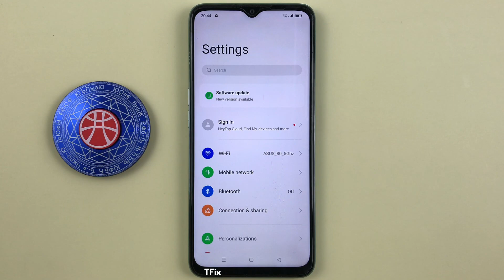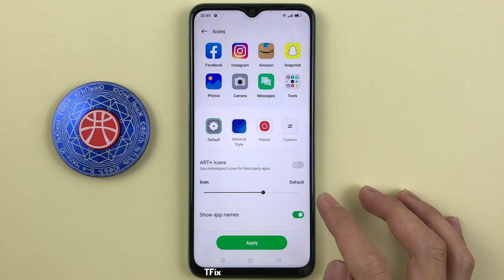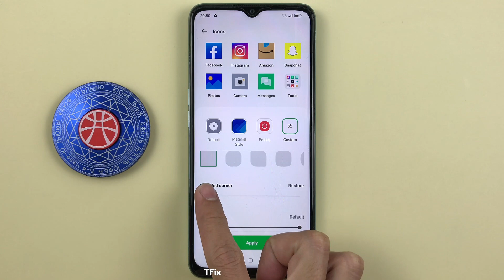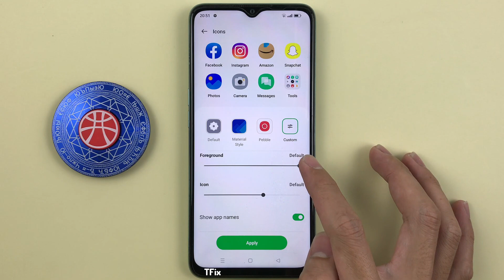How to change the style, name size, and home screen app icon on OPPO A57 Android 12